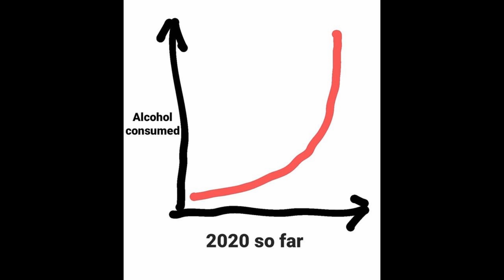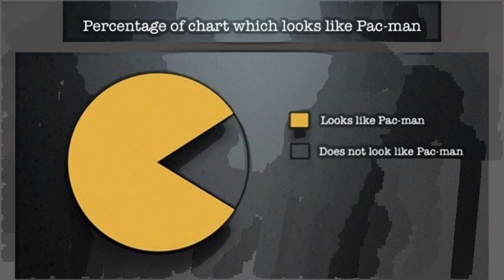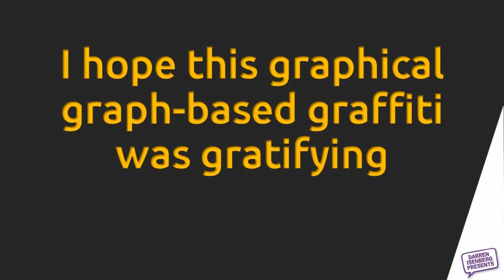COVIDEO Quotivational Reel - Great Graphs 1 C19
With so few conferences happening at the moment, and the subsequent lack of PowerPoint slides being produced, I figured many people were getting graph withdrawal. So I've searched the internet to find you some of the very best. Enjoy!!